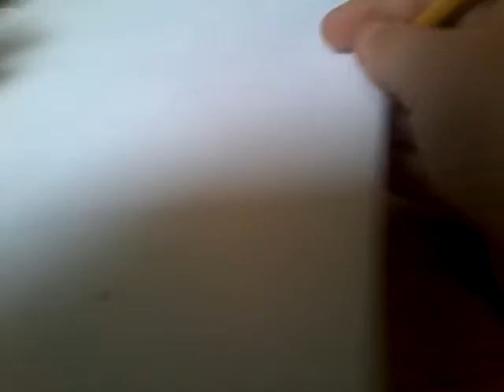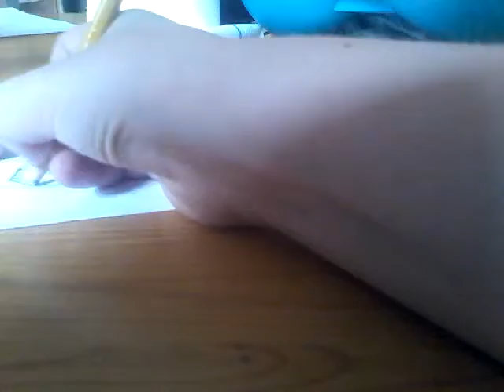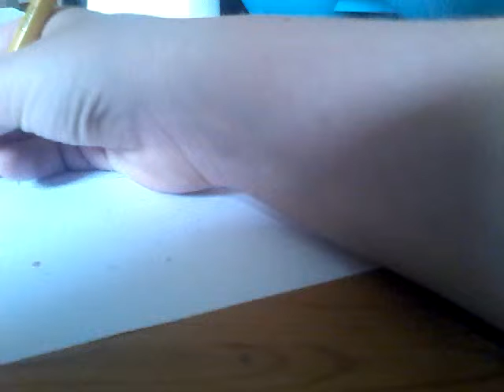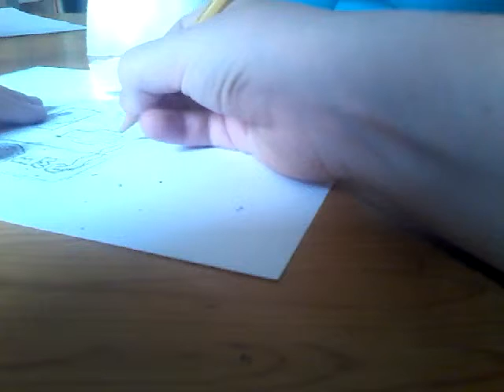How to draw bmo